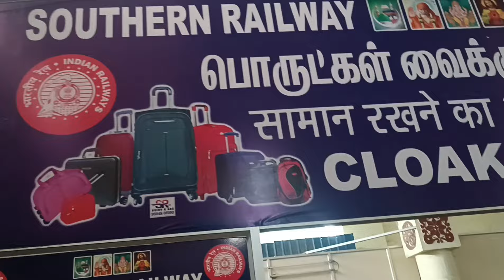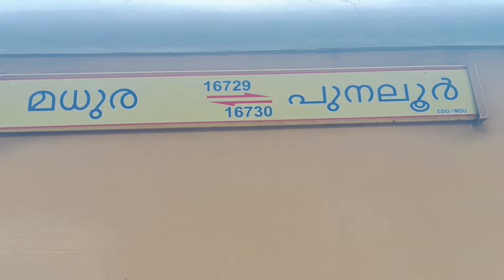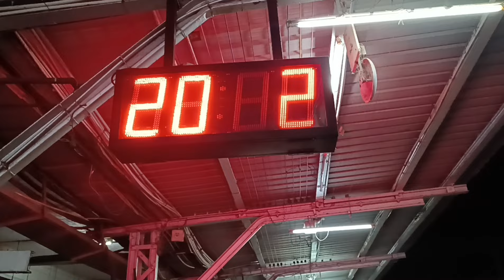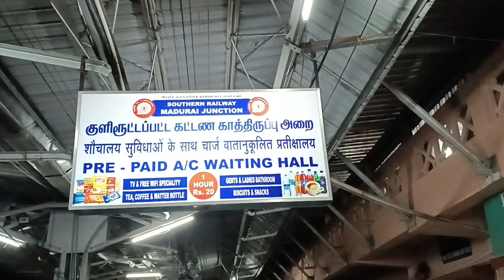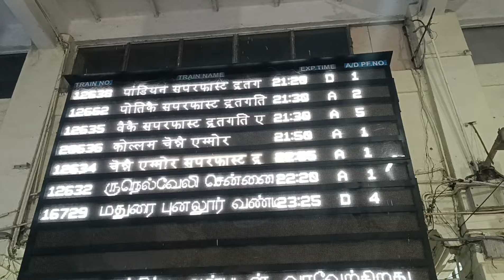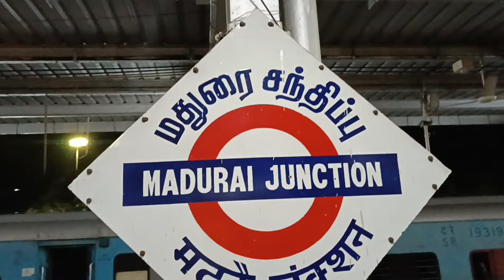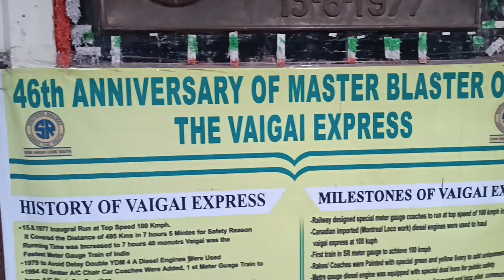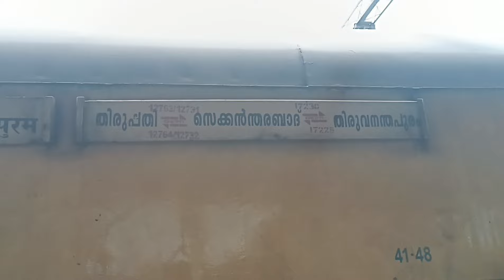Thanjavur Series EP - 4 | Madurai to Kollam Sleeper Class Journey by Madurai - Punalur Express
This is the final part of Thanjavur Series. do Watchout previous Episodes